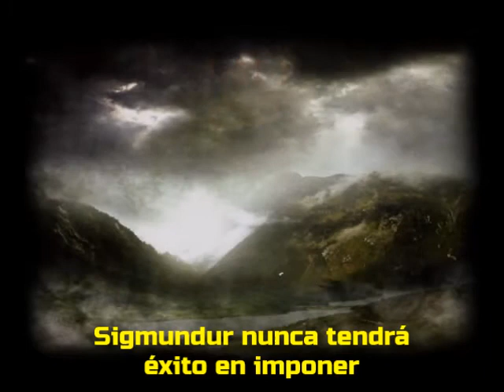Tyr - Trond's magical chanting (Subtitulado en castellano)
Progressive / Folk Metal (Islas Faroe). Del disco "Land" (2008).